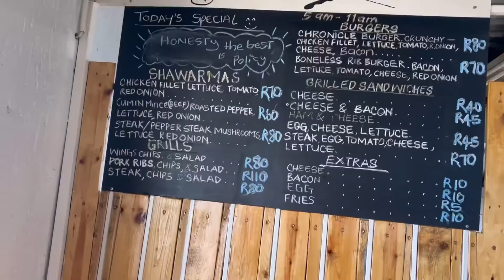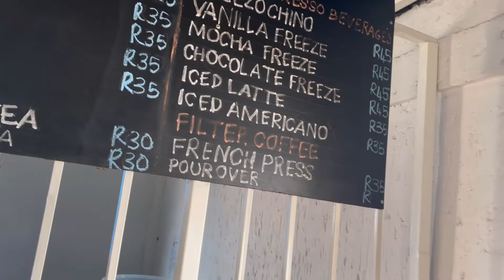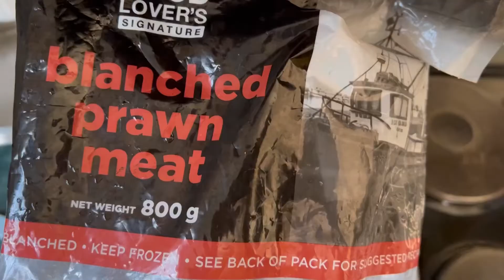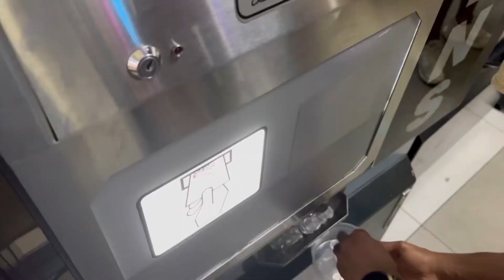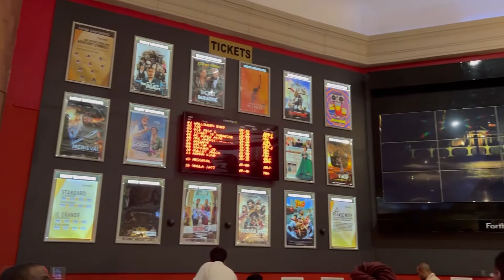VLOGTOBER EP4 |KASI DATE WITH MY FRIENDS|SPEND A DAY WITH ME|MOVIE DATE & MORE| SA YOUTUBER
A big Thank you for 97 subscribers 🙏😭💕 hopefully next time when we meet I’ll be on 100 subscribers 💃🙏 thank you so much for the support I appreciate it 🙏

Xoxo
Nozipho Motha💕